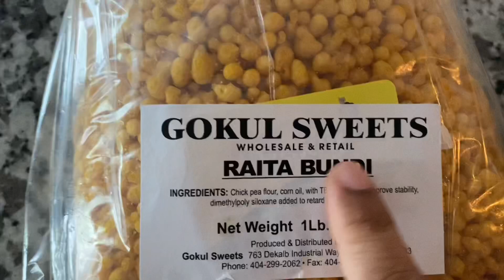Easyway to make BOONDICURRY || Quarantine Haircut for my boys 💇‍♂️|| Teluguvlog || USA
Hi everyone 👋
This is Vinnu Varma. Hope you guys are doing well 👍

I hope u guys will like this video 👍 if ur new to my channel do subscribe it and click that like button for all my videos click that bell 🔔 icon for more updates.

.Xoxoxox 😍